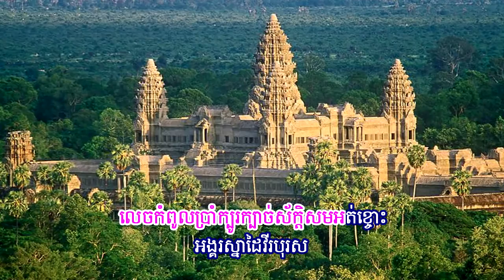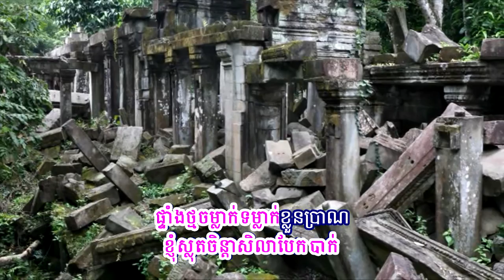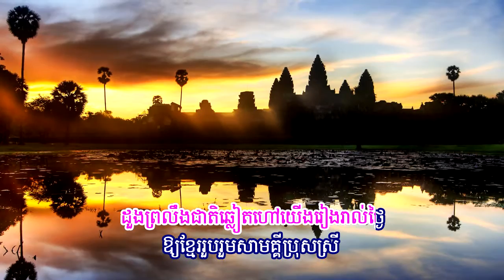អង្គរព្រលឹងខ្មែរ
📚សៀវភៅស្រាវជ្រាវភាពជាអ្នកដឹកនាំ📚
១. សៀវភៅភាពជា CEO (5$)
២. សៀវភៅភាពជាអ្នកដឹកនាំ (10$)
៣. សៀវភៅភាពជាអ្នកមានកំពូល (30$)
☎️​ ទំនាក់ទំនងទិញសៀវភៅ៖ ០៦៩ ៣១ ៤២ ៩៣ / ០១១ ៩៥៥ ៨៤២
សូមអរគុណសម្រាប់ការទស្សនា ខ្ញុំព្យាយាមបន្ថែមវីឌីអូមេរៀនល្
អដើម្បីជាធម្មទាន។  --- សូមអរគុណ!!! ---
HORCHANROTHA ចម្រៀងបទ « អង្គរព្រលឹងខ្មែរ » ត្រូវបាននិពន្ធ និងច្រៀងដោយលោក អ៊ុង សិរីឌី ប្រធានមន្ទីរអប់រំយុវជន និងកីឡា ខេត្តសៀមរាប